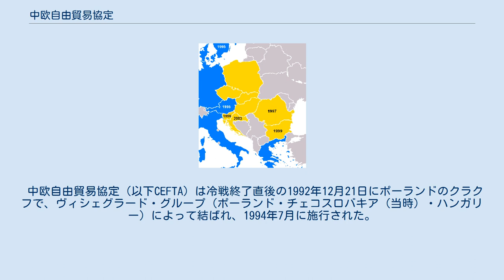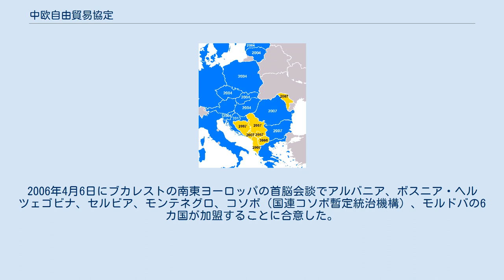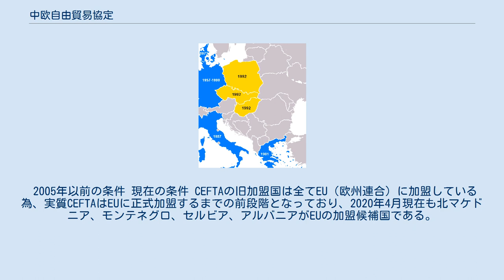中欧自由貿易協定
CEFTAの旗 中欧自由貿易協定（ちゅうおうじゆうぼうえききょうてい、英語: Central European Free Trade Agreement、略称：CEFTA）は、中欧から南東欧にかけての自由貿易協定である。
 中欧自由貿易協定（以下CEFTA）は冷戦終了直後の1992年12月21日にポーランドのクラクフで、ヴィシェグラード・グループ（ポーランド・チェコスロバキア（当時）・ハンガリー）によって結ばれ、1994年7月に施行された。
これを通して西ヨーロッパの民主主義の政治、自由貿易経済のノウハウを蓄積することが目的である。
 その後1996年にスロベニアが、1997年にはルーマニアが、1998年にブルガリアが、2002年にはクロアチアが、2006年にはマケドニア(現:北マケドニア)が加盟した。
 1995年9月11日にチェコのブルノで、2003年7月4日にスロベニアのブレッドでそれぞれ条約が改定された。
 原加盟国をはじめ2006年までに加盟した国のほとんどは欧州連合に加盟していった。
したがって、全ての中欧諸国はすでにこの協定から脱退しているわけである。
そこで南東欧安定協定ですでに自由貿易機関との相互基盤を確立させているバルカン半島の国々（旧ユーゴスラビア諸国）をCEFTAに加盟させる方針を決定した。
2006年4月6日にブカレストの南東ヨーロッパの首脳会談でアルバニア、ボスニア・ヘルツェゴビナ、セルビア、モンテネグロ、コソボ（国連コソボ暫定統治機構）、モルドバの6カ国が加盟することに合意した。
 また、2006年12月19日には南東ヨーロッパの首脳会談で、新しいCEFTA条約が2007年5月1日から実施されることが決定した。
 2005年以前の条件 現在の条件 CEFTAの旧加盟国は全てEU（欧州連合）に加盟している為、実質CEFTAはEUに正式加盟するまでの前段階となっており、2020年4月現在も北マケドニア、モンテネグロ、セルビア、アルバニアがEUの加盟候補国である。
 また、EUはCEFTAの貿易の大部分の相手国である。